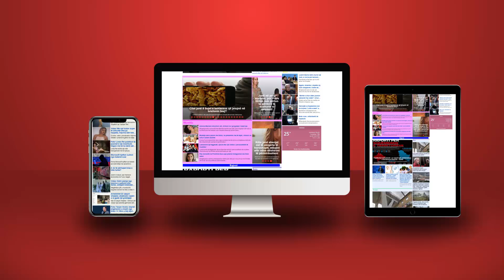Berisha rrethon me kamikazë selinë e PD, kërcënon 'grupin Alibeaj' që të mos hyjë në SHQUP